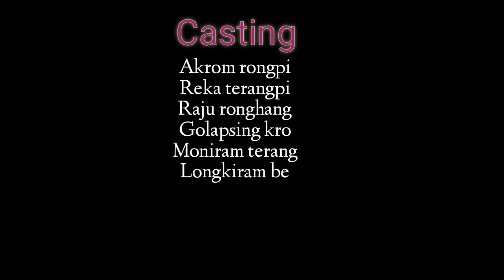LAMHOI .new karbi.short movie